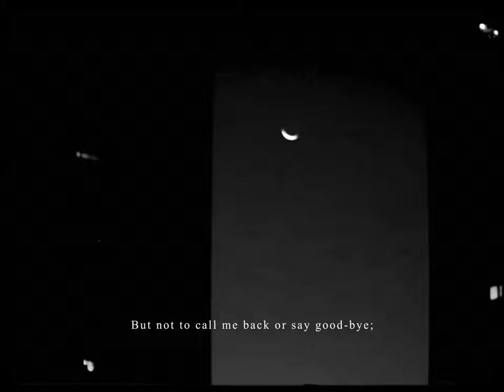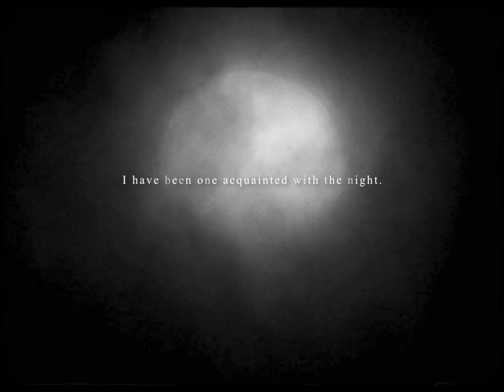Acquainted with the Night - Robert Frost (Powerful Life Poetry)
I have been one...
Read by Dave Luukonnen